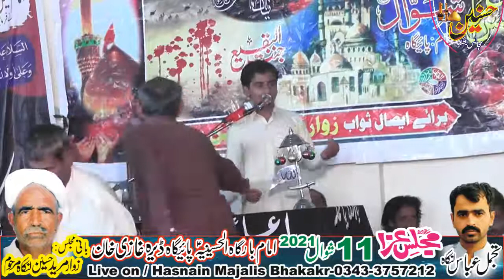Zakir Fakhar Abbas Baloch Majlis Aza 11 Shawal 2021 Pagaan D G Khan